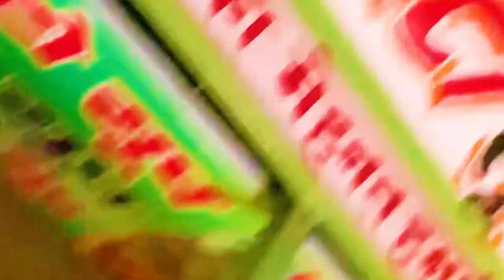Ye Kya Ho Gya || Dussehra part-2 || Mrmacho vlogs